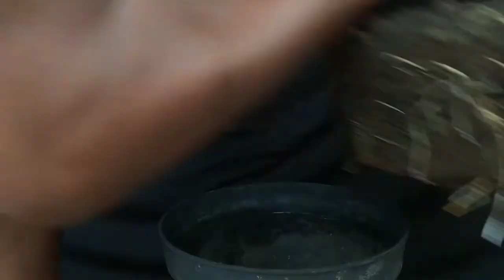tahap membuat bonsai loa small di pot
cara membuat bonsai loa ukuran small mame program di pot